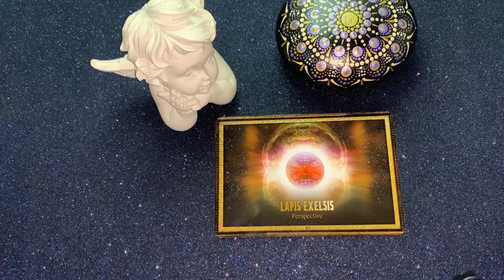💙Message de l’ange Bleu - l’archange Michaël 💙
Bonjour mes belles lumières voici votre carte du jour avec l’oracle de l’archange Michaël aux éditions Trédaniel !